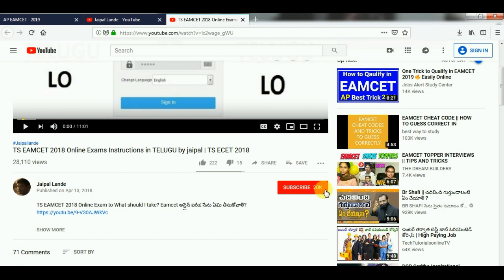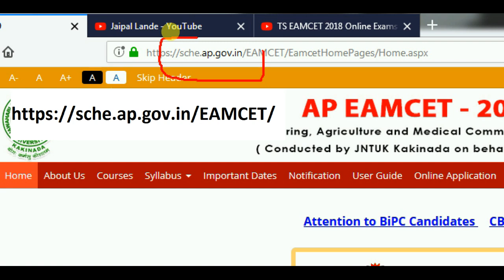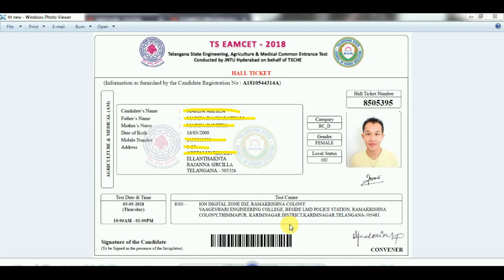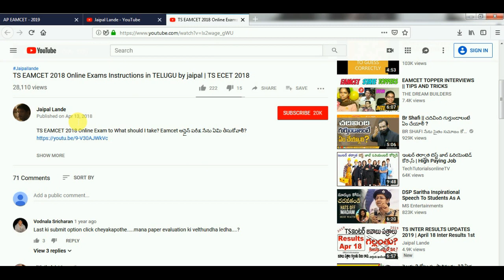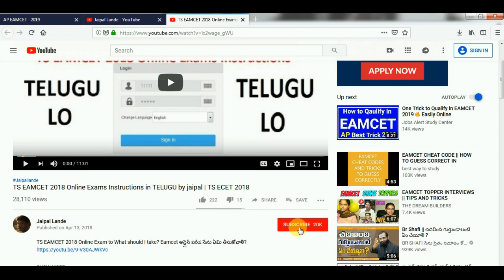AP EAMCET ADMIT CARD 2019 | Download AP EAMCET Halltickets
AP EAMCET Admit Card 2019 is available from April 16 onwards. Visit the official portal (sche.ap.gov.in/eamcet) and enter the issued registration no., DOB and qualifying exam Hall Ticket No. to download the document.

    The exam will be conducted in various exam centers across India. Check Exam Centers
    The exam is scheduled from April 20 –  24 in two sessions.

AP EAMCET 2019: Jawaharlal Nehru Technological University (JNTU) Kakinada will release the admit cards of the AP EAMCET 2019 will be released today, April 16. As per report, the AP EAMCET 2019 admit card will be out at 11 am on the official website, the link for which is sche.ap.gov.in/eamcet. The AP EAMCET 2019 is scheduled to be held from April 20 to April 23. The exam dates were announced by the EAMCET convenor Sai Baba in a formal press conference at Vijayawada.

Andhra Pradesh Engineering Agriculture and Medical Common Entrance Test (AP EAMCET) is conducted by the JNTUK as an entrance exam or screening test for Engineering and Agricultural aspirants who are seeking admission to undergraduate level programmes.